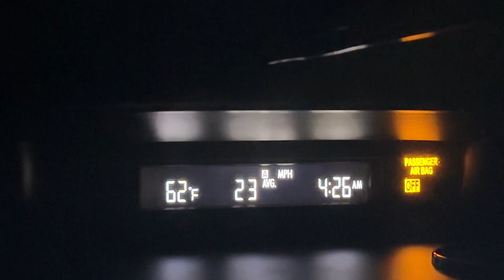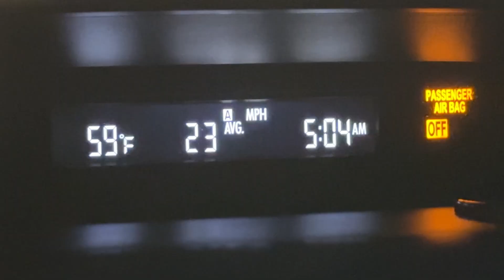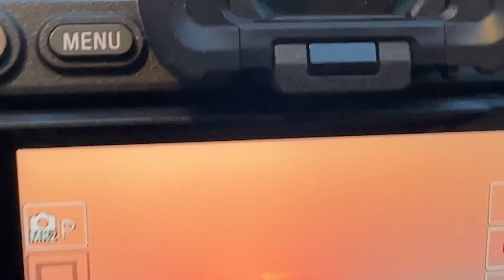Video Postcard | film on the rocks and sunrise